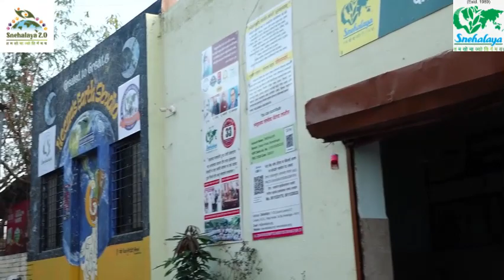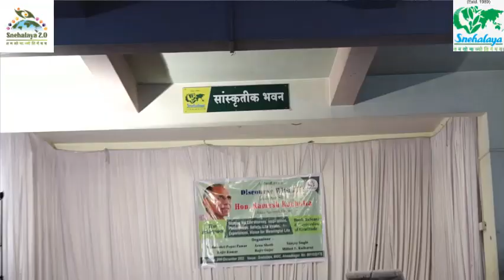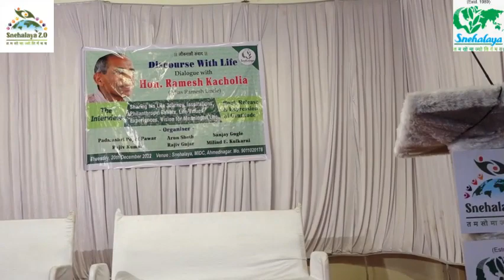Discourse With Life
Sharing his Life Journey, Inspirations, Philanthropy, Beliefs, Life Values, Experiences, Vision for Meaningful Life